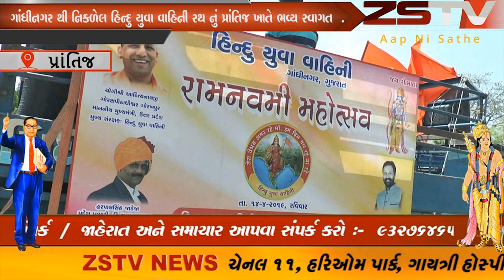prantij (prantij) સાબરકાંઠા જિલ્લાના પ્રાંતિજ તાલુકામા રામનવમી અને હિન્દુ યુવા વાહિની ૧૯ માં .